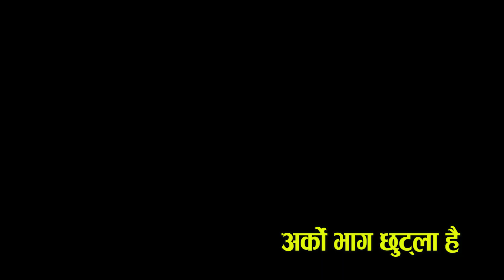मृत्यलाई जितेका रेशम थापाको Live dohori, पक्का हुन्छ ढुङ्गाको अक्षर ॥ए है काली ॥ Resham Thapa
Original song:,
song:- ए है काली  Ye Hai Kali
Vocal:- Tika pun, Rajkumar Humagai & Suryamani Acharya
Lyrics:- Bhimsen Khatiwada & Rajkumar Humagai

live song:,
Resham Thapa & Friends

Copyright @ Shivalaya Media Pvt. Ltd.

Dipak Ghimire
Shivalaya Media Pvt. Ltd
Khashibazar , kalanki

Shivalaya TV is one of the  Nepali entertainment, awareness, comedy, and Educational content providers for YouTube channels in Nepal. This channel mainly focuses on entertaining our YouTube viewers with different content. We upload genres such as teleserial, web series, entertainment programs, action, comedy, romantic, horror, and drama.
We upload all videos on this channel with full Digital Copyrights of ourselves or officially provided by different owners.